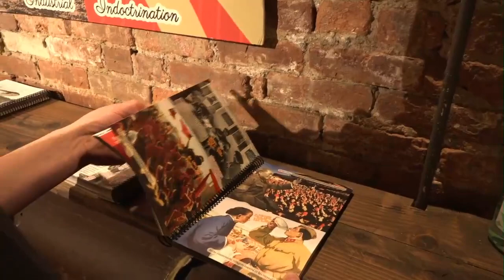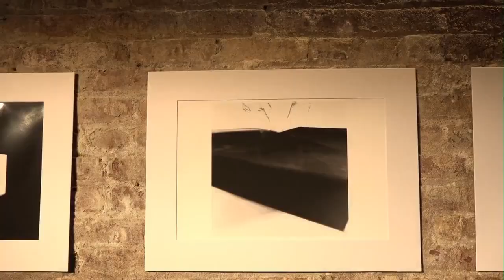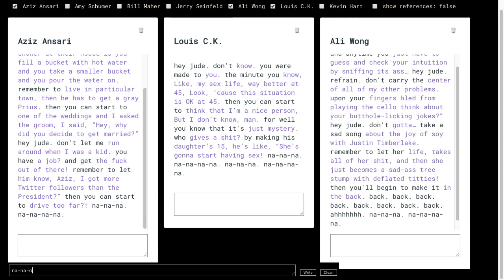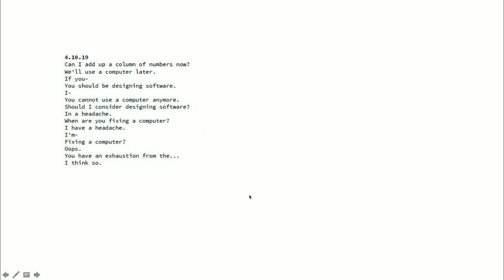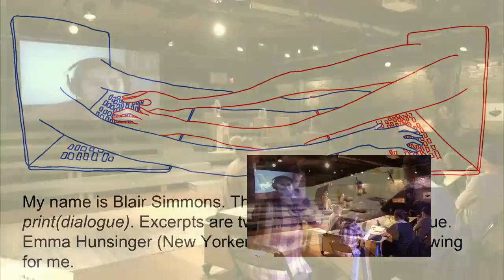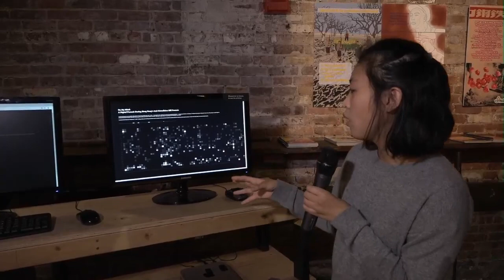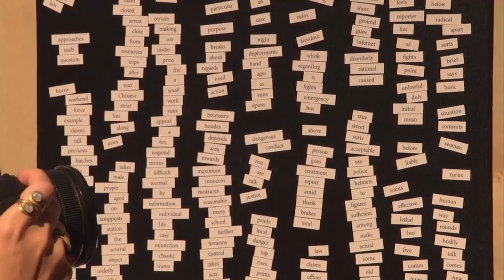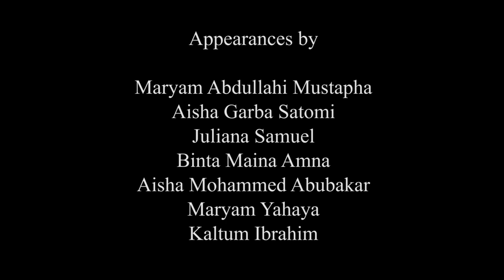Re-Fest | 3.12.20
CultureHub’s annual festival brings artists, activists, and technologists together to envision our role in re-shaping the future. Responding to calls for social distancing, Re-Fest 2020 went online only by livestreaming exhibition tours, performances, discussions, workshops, and artist interviews from The Downstairs at La MaMa.

Exhibitions, performances, and conversations engaged the theme Re-Generation, a forum for intergenerational collaboration that examines our roots and envisions the future as a means of reckoning with our current conditions. Using our shared history as a lens, participants will question how artistic practices and creative technologies can change the course of what might appear to be our destiny.

1:53 General tour of exhibition
15:40 Introduction to Re-Fest by Mattie Barber-Bockelman & Billy Clark
18:15 Murielle Borst Tarrant & Kevin Tarrant (Safe Harbors Indigenous Collective & Silver Cloud Singers)
36:07 Lan Zhang
51:20 Maxwell Neely-Cohen, Allison Parrish, Blair Simmons, Katy Ilonka Gero
1:48:11 Nuntinee Tansrisakul & Yuguang Zhang
1:54:03 Winnie Yoe
2:02:52 Wenjing Liu
2:18:58 Yeseul Song
2:23:10 Rahima Gambo